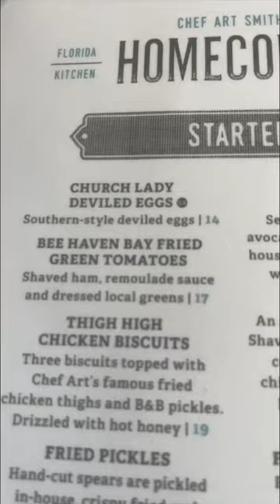Chef Art Smith's HomeComin'!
Looking for some good food with a southern flair than Chef Art Smith's HomeComin' is the place to go. Offering Brunch on the weekends you will never be disappointed about the service nor the food. We love this place however, be careful to not like it too much!!